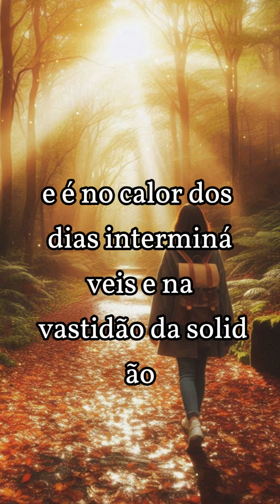Da Serie Motivação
CANAL DESTINADO A TODA OFERTA DE PRODUTOS  E VIDEOS VARIADOS